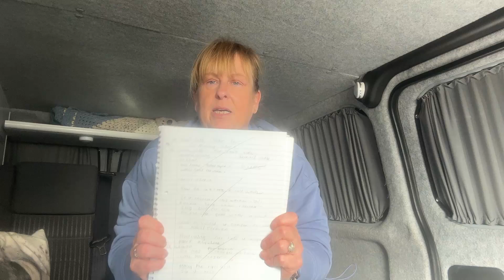Get Ready for Vanother Collective's BIGGEST Q&A Ever!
Vanother Collective Collaboration vlog this month is our Q&A session, You ask we tell.

This is a Vanother Collective collaboration vlog, where a community of passionate caravanners, campervanners, and motorhomers come together each month to create an exciting vlog on a selected theme. Don’t miss the links below for our fellow members:

Please subscribe and tap the notification bell for updates on up coming videos (remember it is free) don't forget if you enjoyed this video click the like button, and leave us a comment letting us know what you liked best